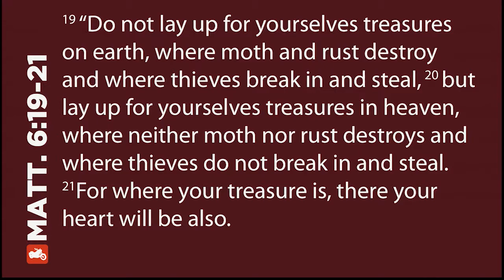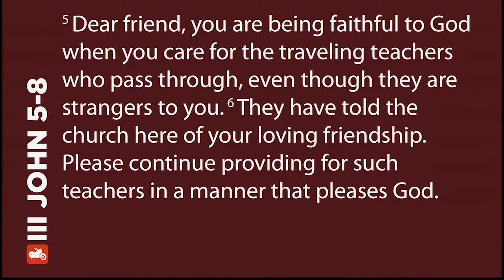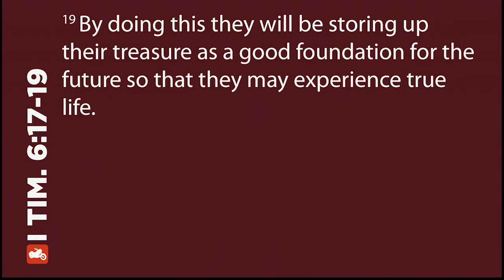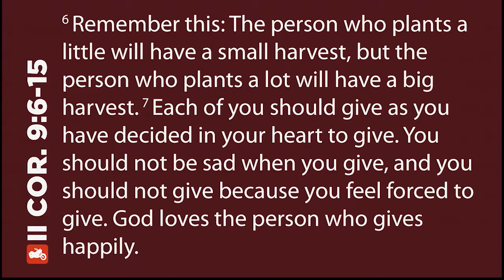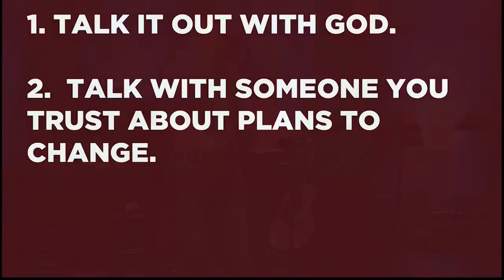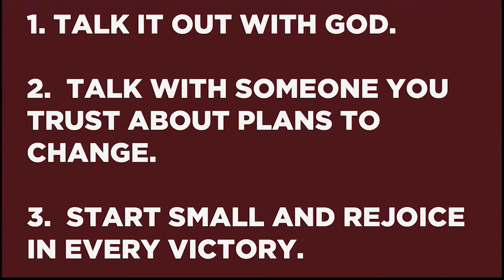A Worthy Investment - Seth Cooley October 20th, 2013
Seth Cooley preaches about investing in people